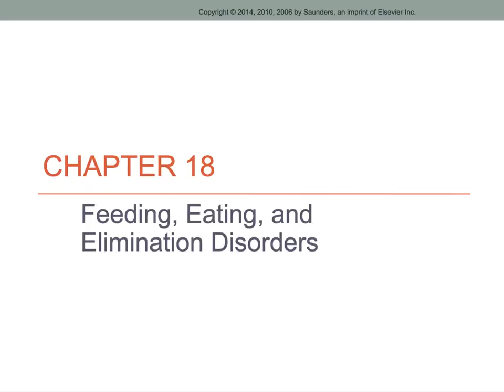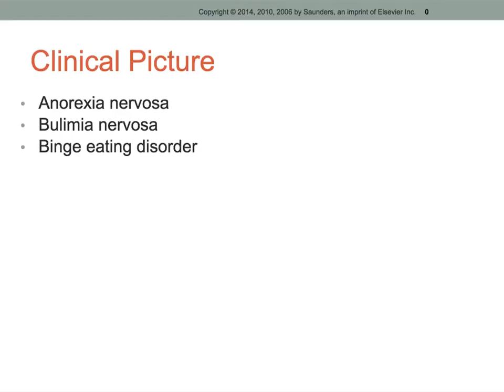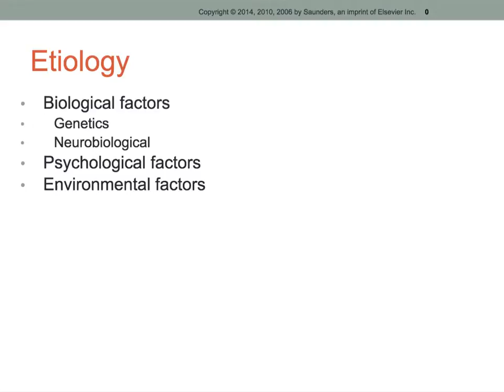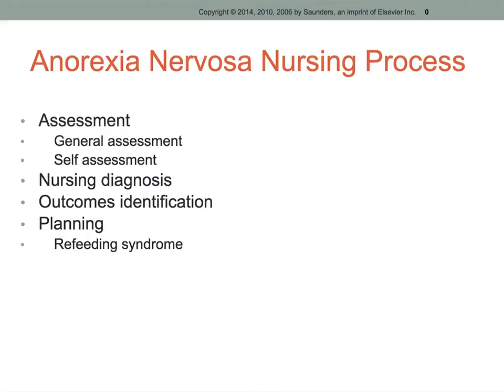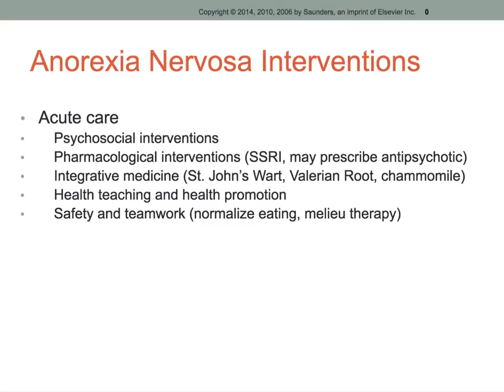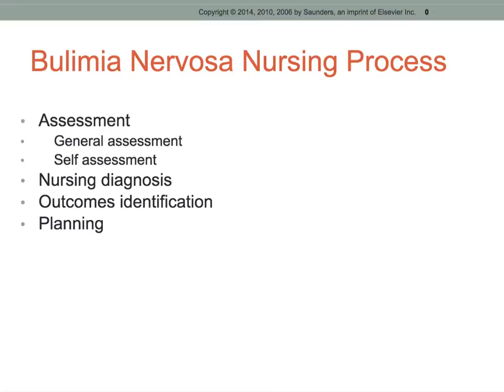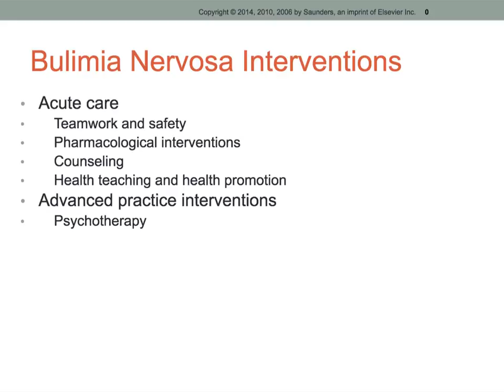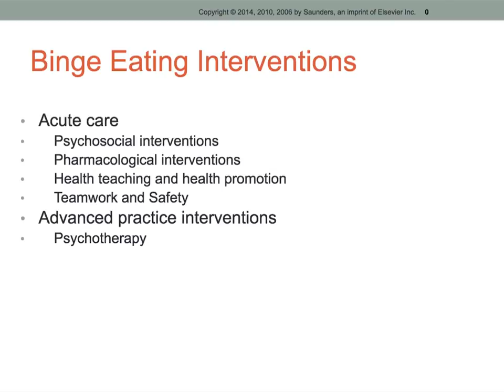MH Ch. 18 2016